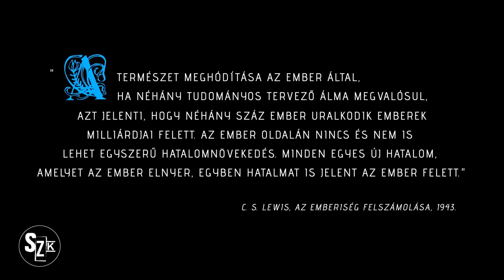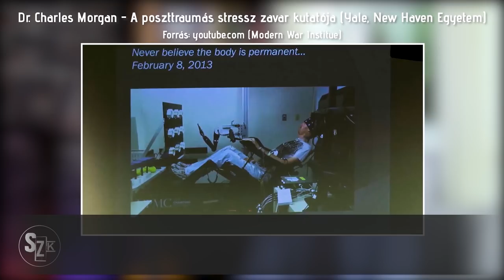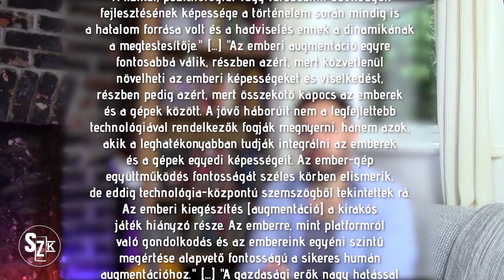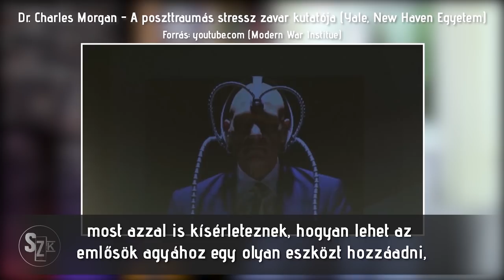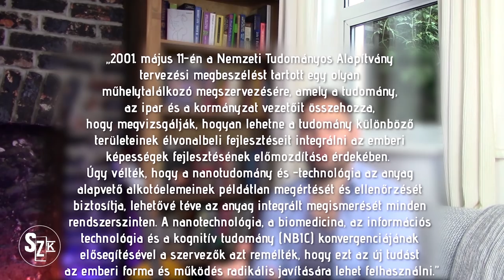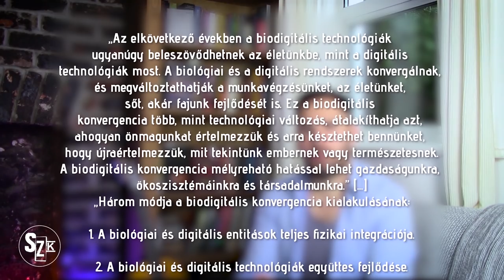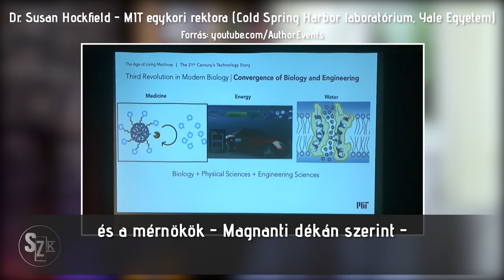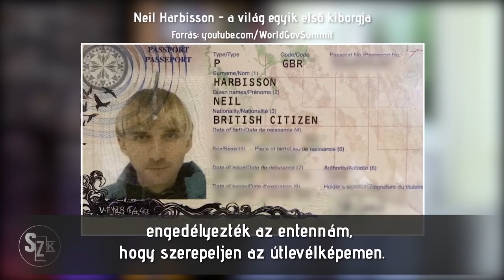Így szakadt ketté társadalmunk: Tudomány, politika, eugenika és transzhumanizmus kapcsolata 1/3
Így szakadt ketté társadalmunk: Tudomány, politika, eugenika és transzhumanizmus kapcsolata I. Fejezet

Ez a felvétel az 1/3. fejezete egy két részes felvétel második részének, ami a transzhumanizmus mozgalom történetének és civilizációnk transzformálásának hatását vizsgálja történelmi feljegyzések és tudományos irodalom felhasználásával. A második rész három fejezetre bontva kerül megosztásra hosszúsága miatt.

Második rész tartalma:
- I. Fejezet – A transzhumanista világnézet kibontakozása, általános ismertetése és propagandája.
- II. Fejezet – A transzhumanizmus az új eugenika/a mozgalom ideológiája és eredete/további bizonyítékok a mozgalom geopolitikában betöltött szerepkörére.
- III. Fejezet – A transzhumanizmus technológiai beteljesülésének demonstrálása tudományos szakirodalom és szakértők kijelentéseinek felhasználásával (génmódosítás, génmanipuláció, avatar technológiák és a tudat kutatása, transzhumanizmus népszerű arcai, agy manipuláció, mesterséges intelligencia, BAN, nanotechnológia, elektromágneses sugárzás fiziológiai hatásai, vezetéknélküli kommunikációs rendszerek káros hatása a természetes élővilágra, okosvárosok).

✅ Ne felejts el feliratkozni Odyseen

Szkeptikus Kerekasztal elérhetőségek!

👉 Bitcoin: bc1qn4rnxs9eqvvjxumn8vsykk8gqnvkq9h4d2sdz5
👉 Ethereum: 0xdeF8A8E60f0604cBe512bbcf4DDF6CEb118f332C

- Emberi augmentáció - Egy új paradigma hajnala - A stratégiai következmények projekt